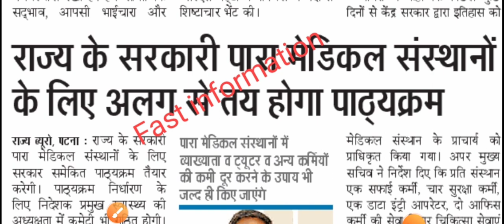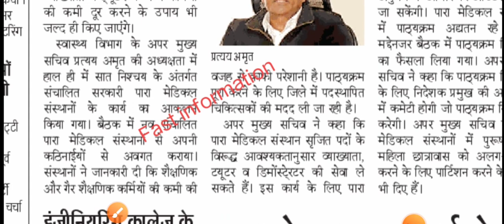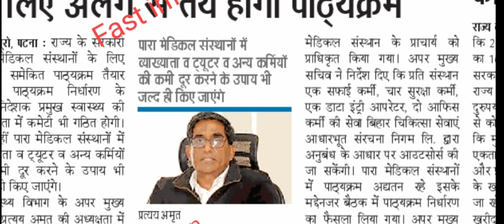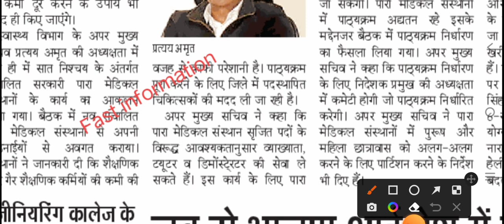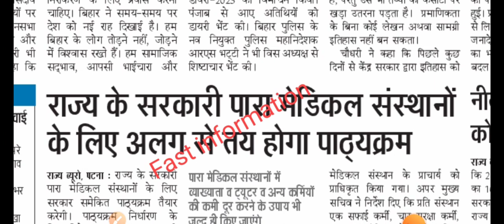बिहार स्वास्थ्य विभाग New Notice जारी/Bihar paramedical Syllabus/BTSC ANM Counselling Date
ANM requirement
Anm job 2022
ANM job

बिहार स्वास्थ्य विभाग ANM 8853 New Notice/ANM Transfer kaise higa /ANM New Vacancy/Btsc anm Result/

बिहार स्वास्थ्य विभाग ANM 8853 New Notice/ANM Transfer kaise higa/BTSC ANM Counselling Date/Btsc anm